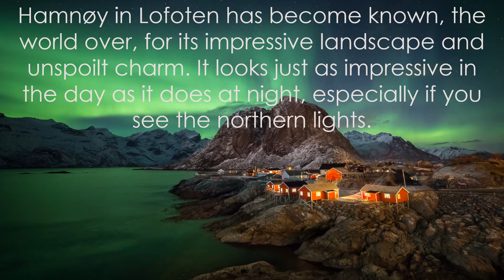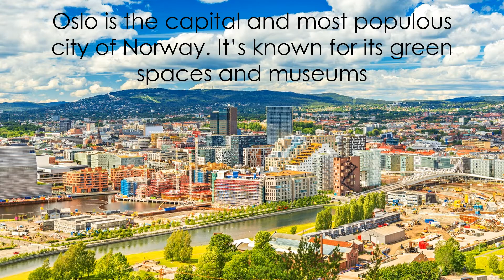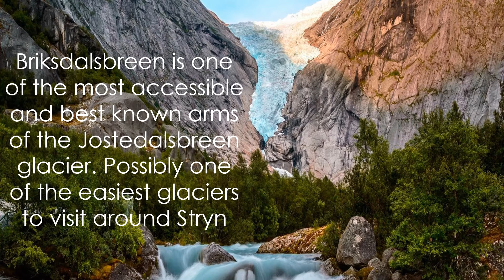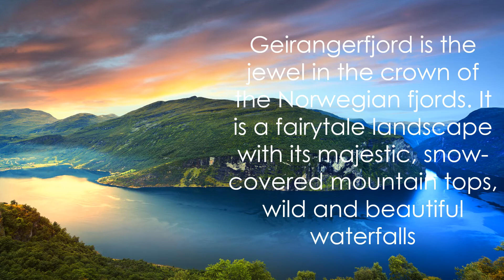Top 10 Beautiful Places in Norway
Top 10 Beautiful Places in Norway, Amazing places to visit in Norway